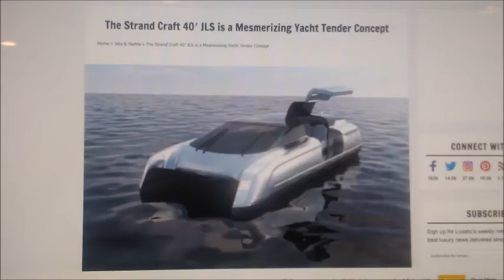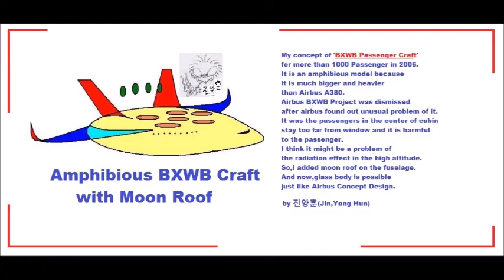My Feb 13,14 2020 Slideshow 3